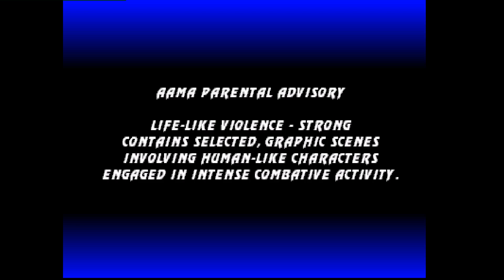Ultimate Mortal Kombat 3: detroitballn (US, Rank S) vs dubsonFGC (US, Rank B)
(US) detroitballn vs (US) dubsonFGC - 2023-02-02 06:09:06
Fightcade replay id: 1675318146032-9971